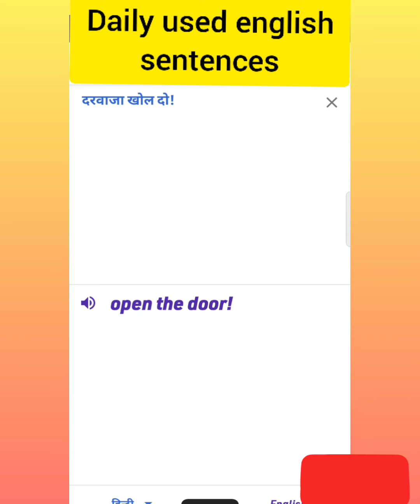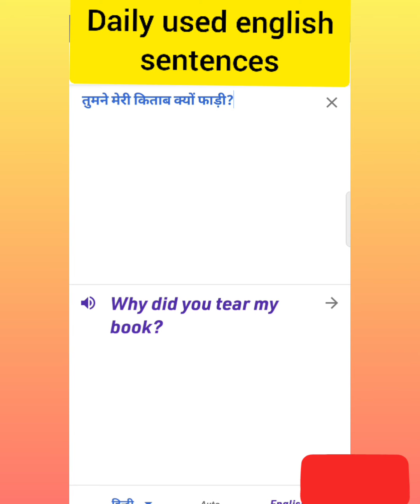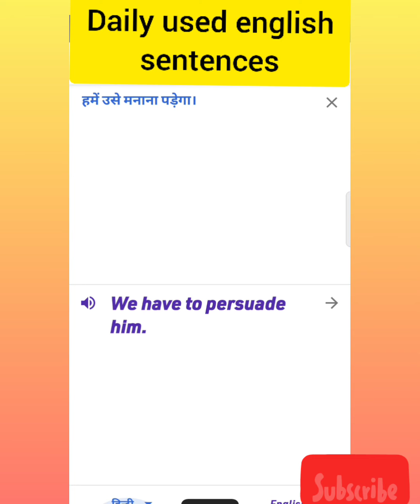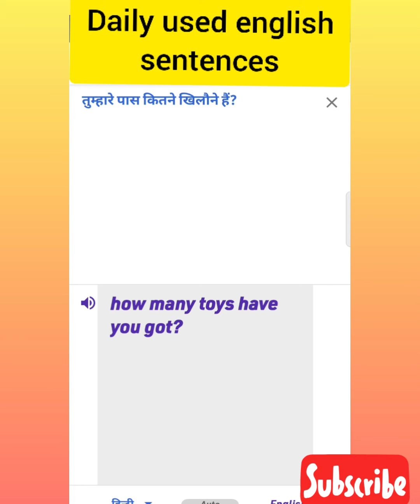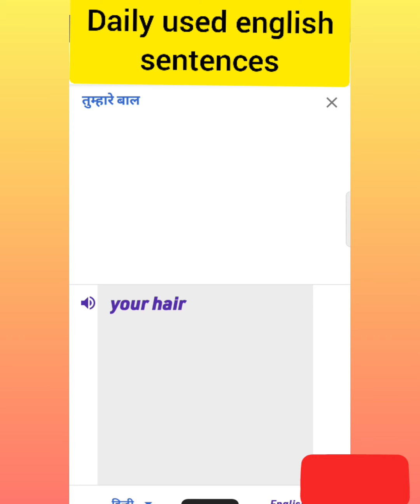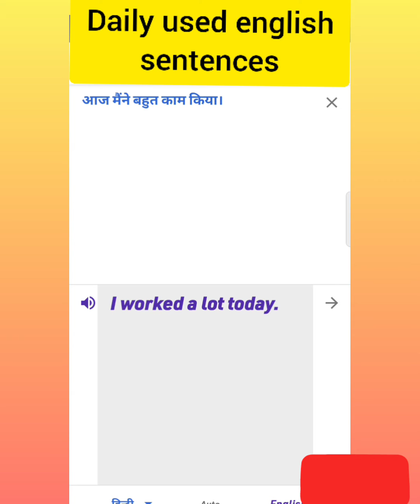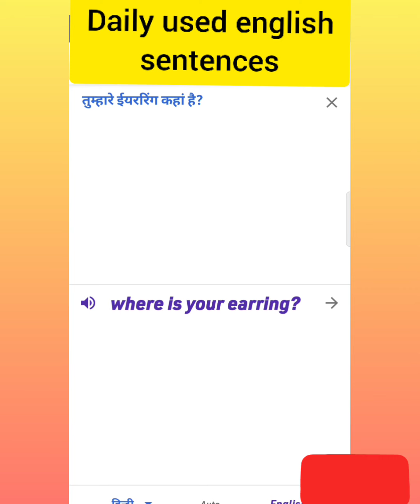Daily use English sentences in Hindi/Spoken English/रोज बोले जाने वाले English के sentences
daily use English sentences in Hindi spokenenglish roj bole Jane Wale English ke sentences

Another YouTube shorts. In this video I have discussed five common normal English sentences and another way to speak the same sentence in advance english. I hope you like this video.

Learn English
Spoken English
English speaking course
learn English
online English course
 English speaking
English conversation
grammar
  how to study for English exam to English online
     spoken English
     online learn English speaking
     online simple spoken English
      perfect spoken English speaking online free improve my English speaking English to Hindi
         free English courses
          online English speaking online.
           online English grammar classes online grammar course
            best online English courses
             English grammar online course advanced English classes